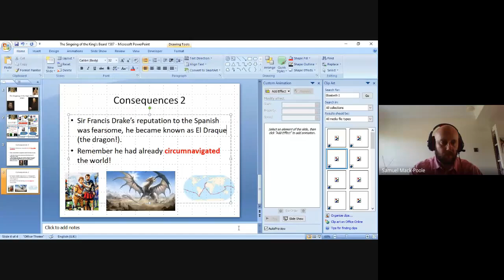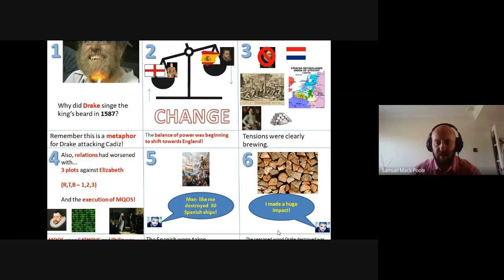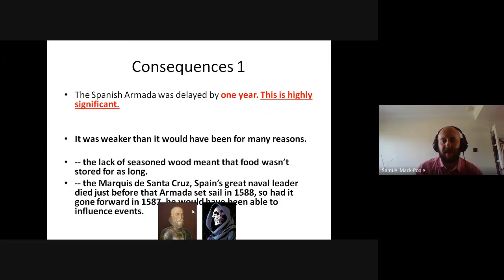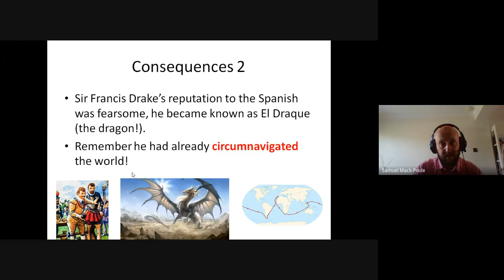The Singeing of the King's Beard, Sir Francis Drake 1587